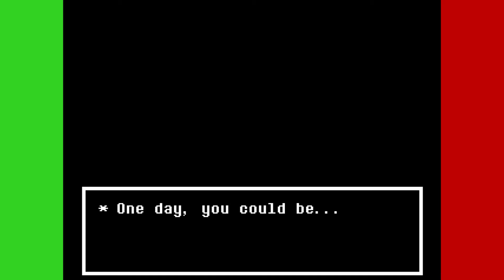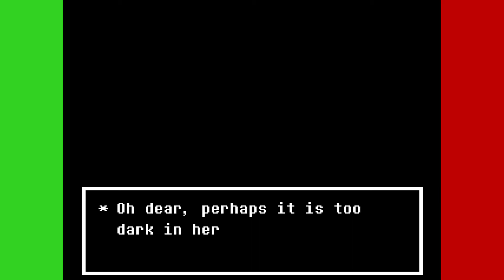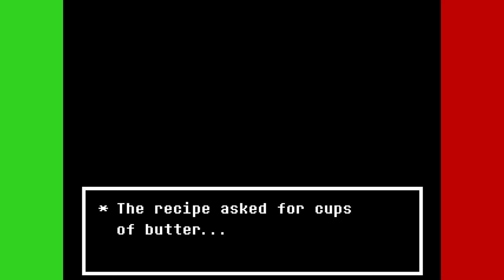The Lab! | Undertale #20 | Playing With Dragons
Only good things, eh?